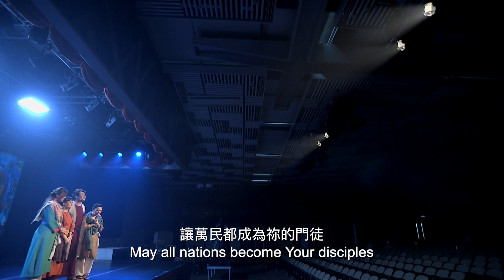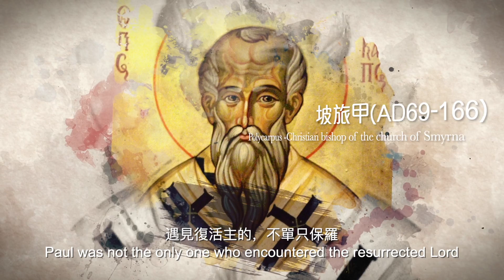看見復活主 See the risen Lord｜保羅音樂劇 Paul The Musical｜復活節崇拜 2020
復活節原創音樂劇2020【看見復活主】
保羅從少學習律法，立志一生持守真道；
直至一天遇見大光，終於看見復活的主！
為著福音奉獻一生，力傳福音直到地極！

透過戲劇與音樂，記念神的作為，領受新的看見、新的生命！

如想看完整崇拜，請看：
611 ANEW Service | 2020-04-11 （粵、ENG）
直到地極，作世界的光 Be a light for the world to the ends of the earth

611 主日崇拜 Sunday Service | 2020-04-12（粵、國）

611靈糧堂 歡迎你！

如果你對基督教信仰有興趣，或者想相信耶穌，歡迎你來加入我們教會大家庭！

奉獻是基督徒蒙福的管道，歡迎你使用不同的方法奉獻
（如：轉數快、PPS、轉帳、支票等）：

祝福大家！
主耶和華的靈在我身上；因為耶和華用膏膏我，叫我傳好信息給謙卑的人，差遣我醫好傷心的人，報告被擄的得釋放，被囚的出監牢（賽61:1）